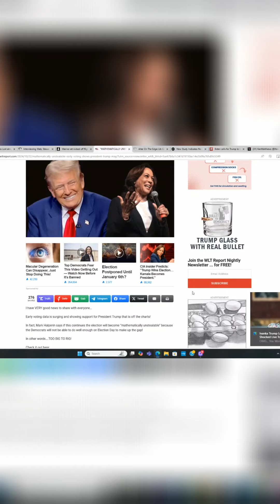Early Voting Data Surge & Trump’s Unprecedented Support...however